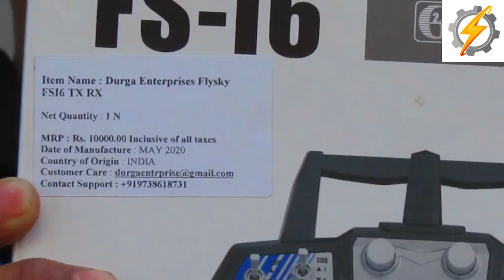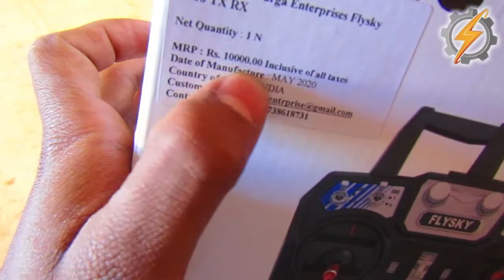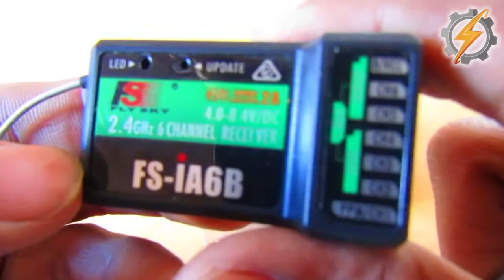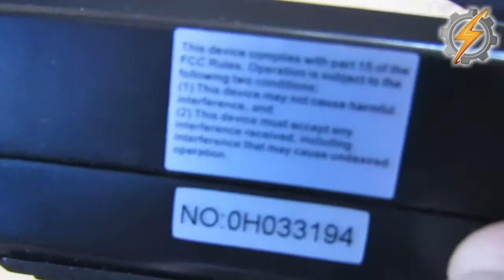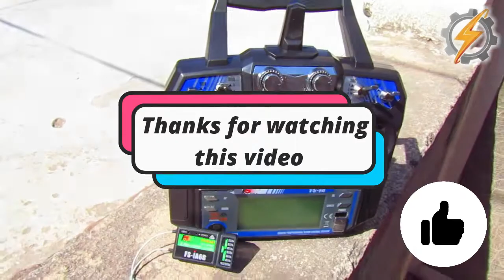Unboxing FlySky FS-i6 transmitter with FS iA6B Receiver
Unboxing FlySky FS-i6 with FS iA6B Receiver.
Radio controller with receiver